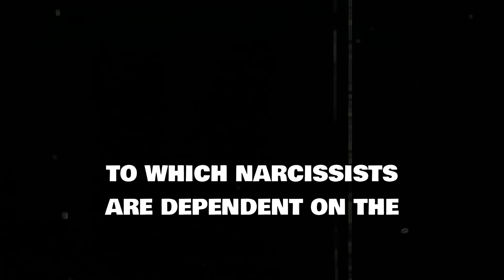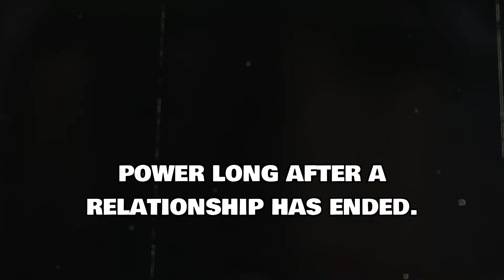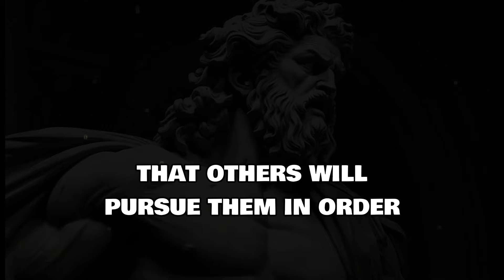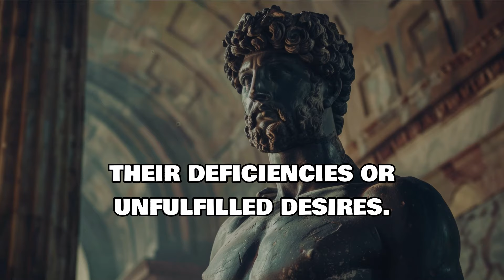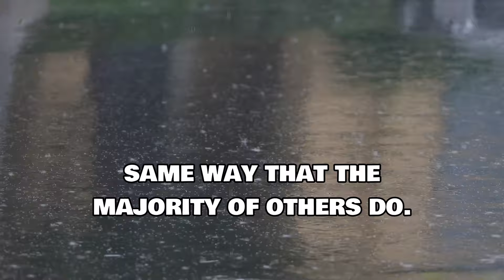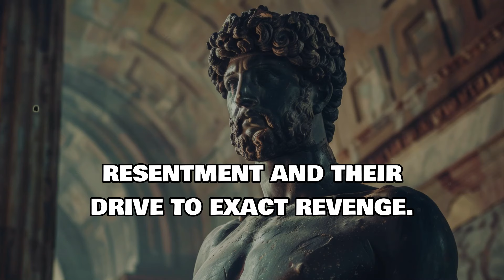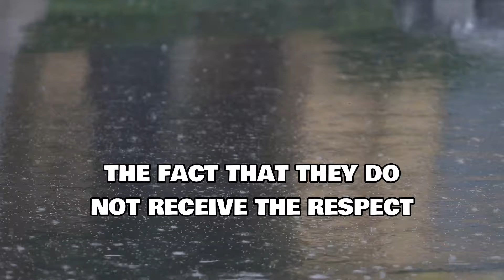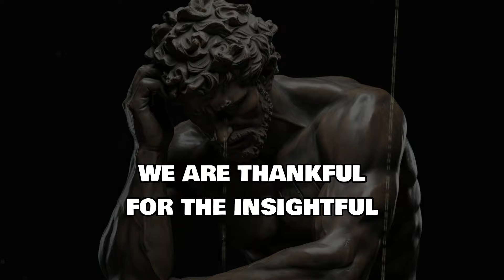The following is an how narcissists react when you refuse to pursue them after a breakup!